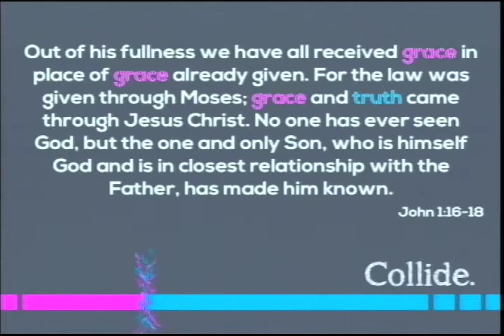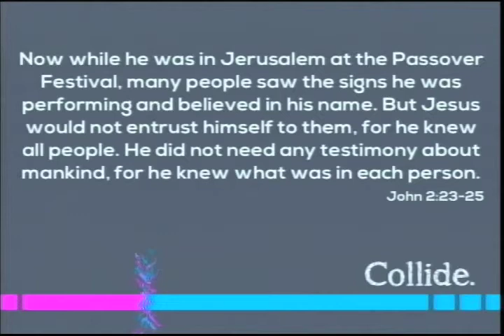Collide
This is a message titled "Collide'" by Youth Pastor John Pomeroy at West Side Community Church in Traverse City, Michigan